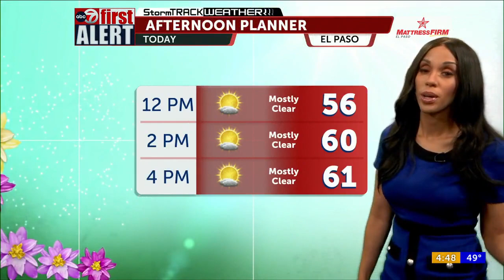ABC-7 First Alert: Breezy and cooler Tuesday, gusty winds return Thursday